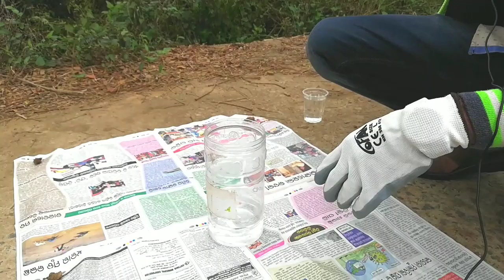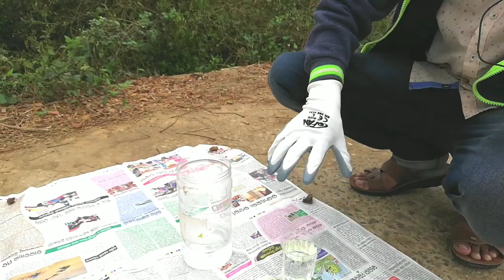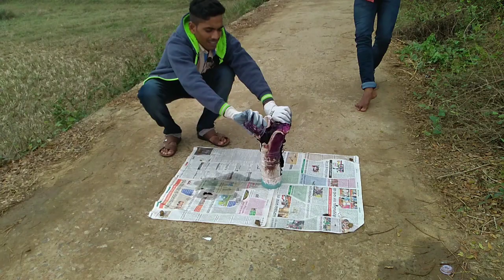How to make Elephant toothpaste||elephant toothpaste experiments|Elephant toothpaste Kya hai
How to make Elephant toothpaste,
elephant toothpaste experiments,
Elephant toothpaste Kya hai,

Elephant toothpaste kese banaya
Hydrogen peroxide 30 percent
And potacium permagnent
Solution,